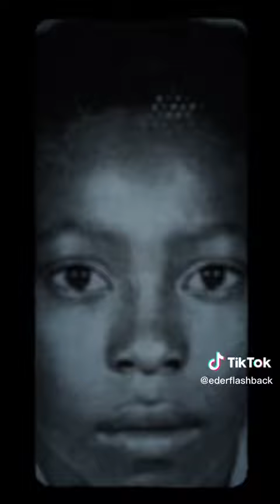Descanse em paz, Edson Arantes do Nascimento- Pelé * 1940 + 2022